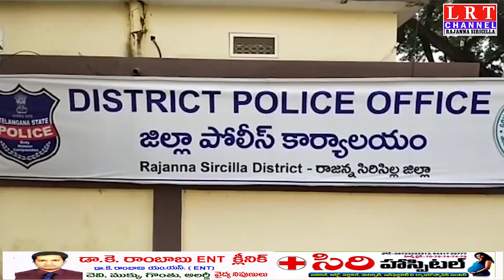గజసింగవరం లో హత్య మిస్టరీని ఛేదించిన పోలీసులు|| LRT NEWS